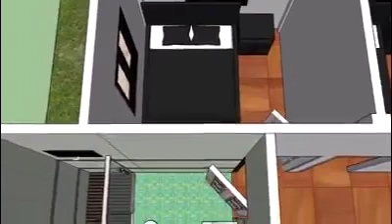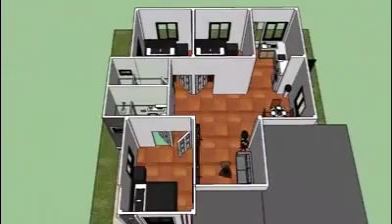1343_Small 3D home design contraction plans shot video | beautiful Home design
Welcome to my YouTube Chanel  DavikaaVIP
 Looking for new and beautiful house designs and less construction Budget  ❤️
All kinds of home designs  Small 3D home plans design Modern house and Villa design short video for to receive new videos and new home designs every day and be the first to click Subscribe, click Like and then ring the bell. Any mistakes, please forgive me, there are questions, I can not grieve below 🙏❤️
 All house designs are just examples, house size, bedroom, kitchen, bathroom, living room, depending on how much we want and love, want more new house designs, For more New House deign  please go to one more Please go to  My Chanel YouTube for Home design Modern and Villa